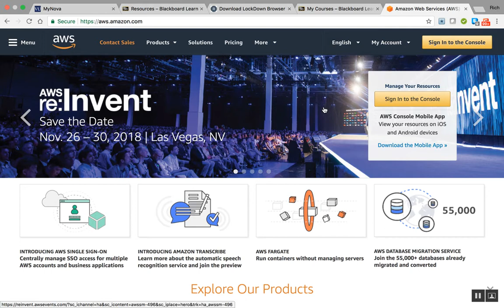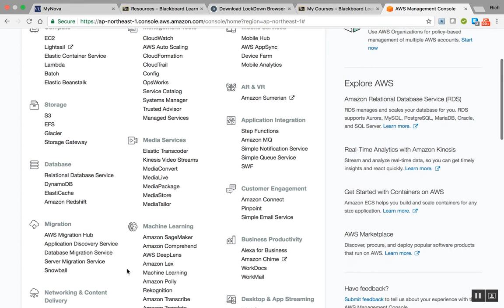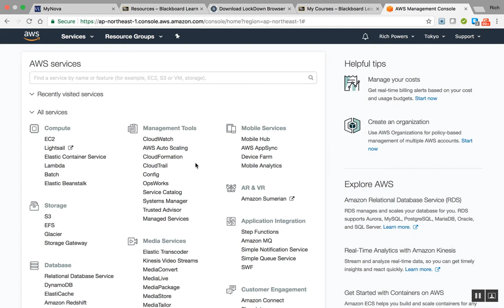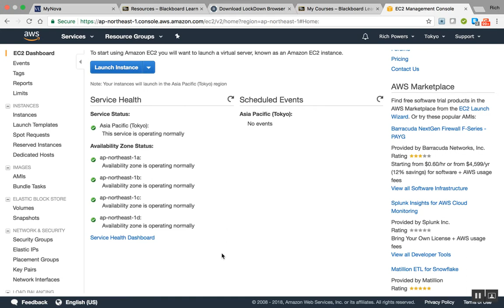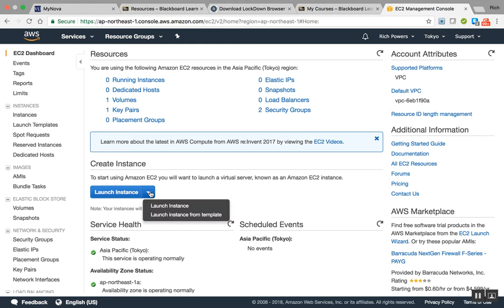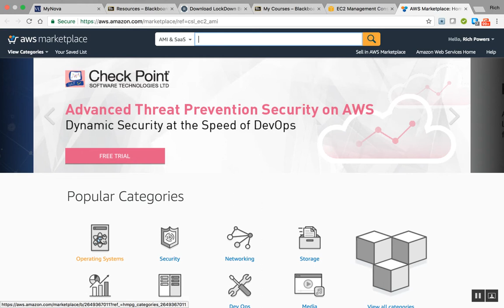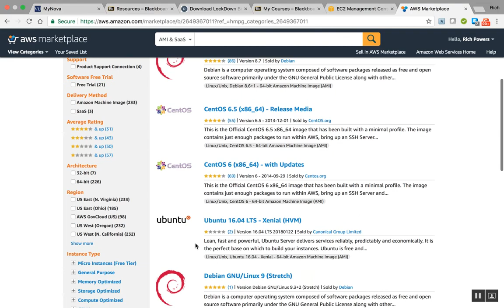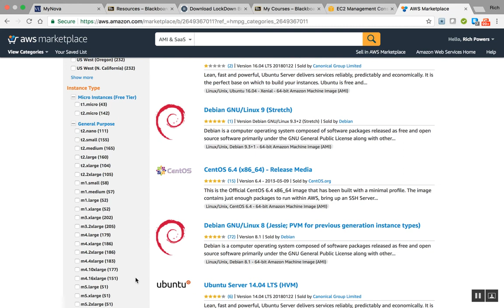Welcome to Amazon Web Services